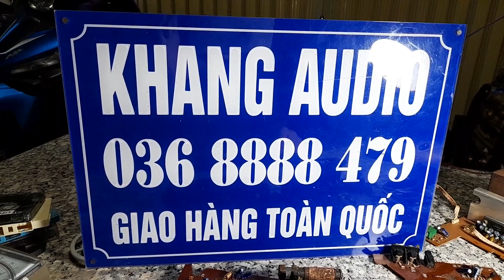200k - VỈ SONY CFS - 710S